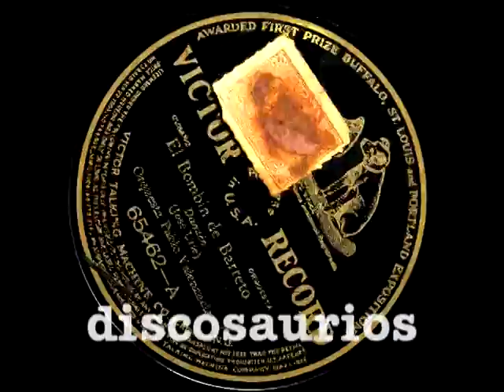Orquesta Pablo Valenzuela - El bombin de Barreto (danzón) J.Urfé, 1913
Una noche en New York: Arsenio Rodríguez y Conjunto Casino

Un registro centenario nos devuelve el sonido de la orquesta de Pablo Valenzuela, antiquísimo músico cubano nacido el 2 de marzo de 1859 en la localidad habanera de San Antonio de Los Baños. El peculiar sonido del cornetín le hizo sobresalir en el ambiente musical habanero de finales del siglo XIX formando parte de las orquestas de Manuel Espinosa y la liderada por su hermano el trombonista Raimundo Valenzuela de quien hereda la orquesta cuando este muere en 1905.

Valenzuela fue uno de los músicos innovadores que en su época oxigenó el danzón introduciendo pasajes soneados en su estructura. La notoriedad alcanzada por su orquesta le permitió acceder al mercado discográfico de los primeros años del siglo XX.

En 1913 versionó para el sello Victor el famoso danzón de José Urfé (Madruga, Cuba, 6 febrero, 1879 / 13 noviembre, 1957) "El bombín de Barreto", estrenado en 1910 por su autor. Pablo Valenzuela falleció el 25 de diciembre de 1926.

René Espí
Discosaurios
Madrid, 11 mayo, 2014